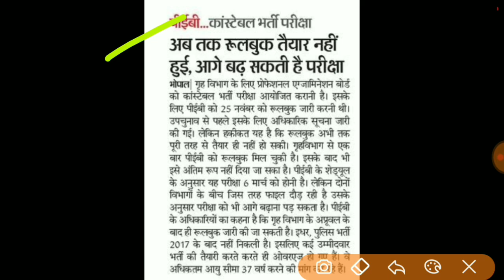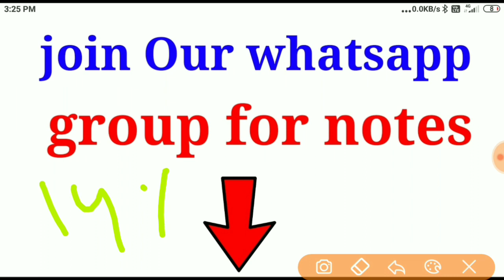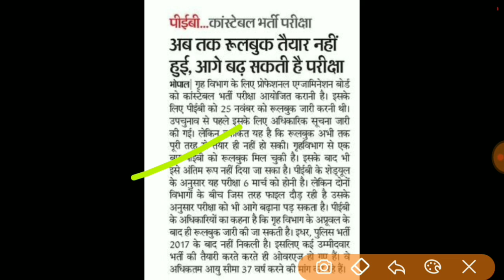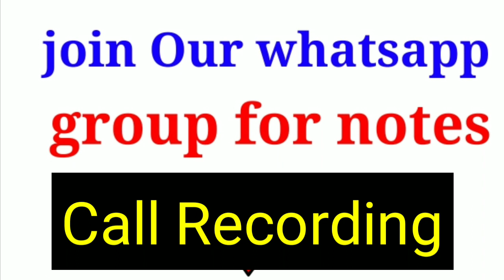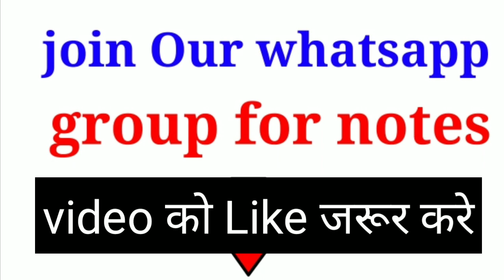MP Police Bharti Rulebook update || Exam Date भी आगे बढ़ सकती है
mp police constable book=

Mp police and SI best books =

dinesh chauhan academy bhopal